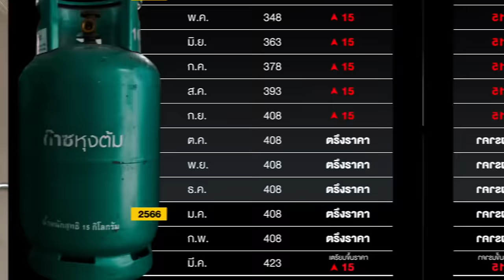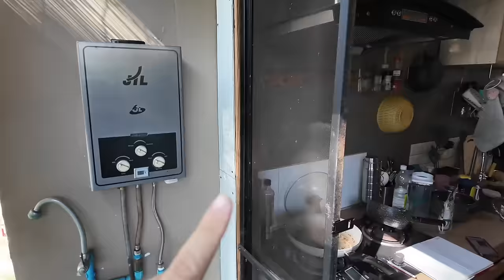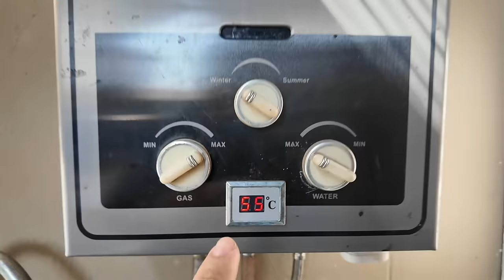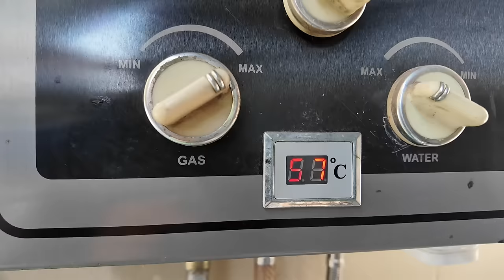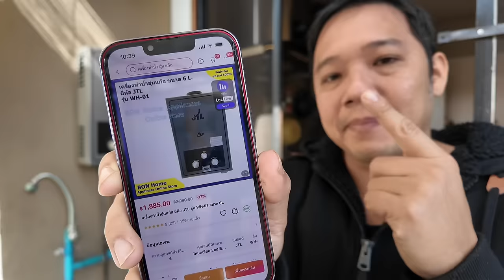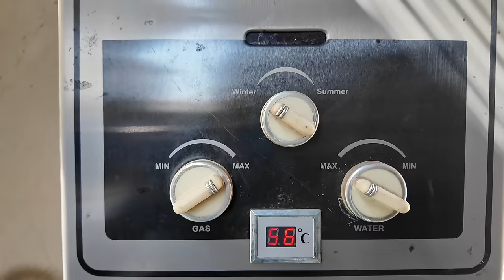รีวิว เครื่องทำน้ำอุ่นระบบแก๊ส หลังใช้จริงมา 4 ปี ข้อดี ข้อเสีย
เครื่องทำน้ำน้ำอุ่นระบบแก๊สตัวนี้ผม เคยทำรีวิวตอนติดตั้งไว้
มีข่าวว่าอันตราย  หลังใช้งานมา 4 ปี  จะมาสรุปให้ฟังนะครับ

01:40 เครื่องทำน้ำอุ่นระบบแก๊ส ประหยัดกว่าระบบไฟฟ้าแค่ไหน
03:50 เครื่องทำน้ำร้อนระบบแก๊สอันตรายจริงหรอ
04:30 ติดตั้งยังไงปลอดภัย
06:20 การใช้งาน
08:20 ราคาเท่าไหร่
08:40 ข้อเสียที่ควรรู้

Link เครื่องทำน้ำอุ่น JTL